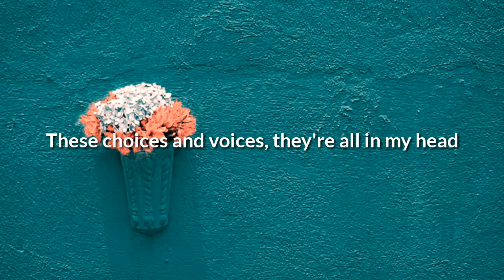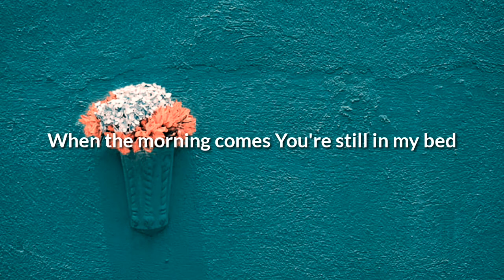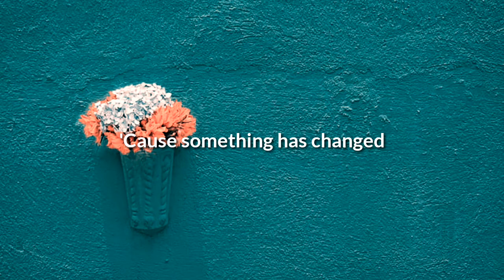Lauv, BTS - Who (Lyrics)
Outlines of your eyes and visions of you

Girl, I think I need a minute

To figure out what is, what isn't

Sometimes you make me feel crazy

Sometimes I swear I think you hate me like, uh

I need to get outta here

'Cause something has changed,

you're not the same, I hate it

I, I'm sick of waiting for love, love

I, I know that you're not the one, one

[Verse 2: Jungkook & Jimin]
Feelin' hypnotized by the words that you said

Don't lie to me, I just get in my head

When the morning comes you're still in my
bed

'Cause something has changed, you're not
the same, I hate it